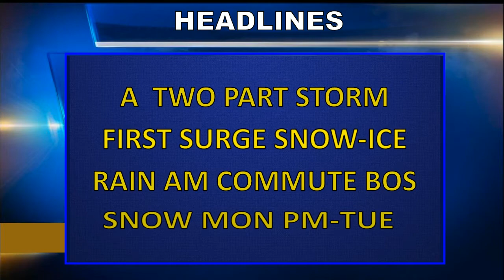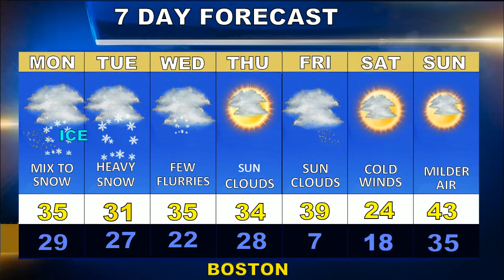Weathrblast Forecast Updated at 3pm on 12/1/19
Snowstorm coming to Boston